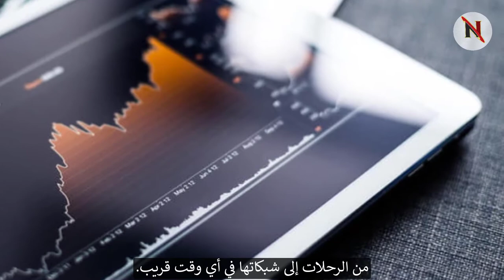ماذا يعني هبوط اسعار النفط؟ و ماهي تأثيراته؟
🔴‏اولا و قبل ان ادخل في التفاصيل اود ان اوضح ان السوق النفطية هي عبارة عن

1 - سوق مادي يتم فيه بيع النفط المادي
2- سوق الاجل يتم فيه بيع النفط على شكل عقود اجله يتم تسليمها بعد اجل
🔴 ‏السوق المادي هو المقياس الذي يتم عليه الاستلام و التسليم وهو السوق الذي يستفيد منه المنتجون المباشرون

السوق الاجل هو مقياس لاسواق المال عامة و يستفيد منه المنتجون و التجار و المضاربون و البنوك و السماسرة
🔴‏السوق اليوم و تحديدا السوق الامريكي يعكس هبوط شديد في اسعار النفط !

ما السبب ؟؟

اولا : هناك تخمة في الانتاج
ثانيا : هناك امتلاء في التخزين
ثالثا : هناك عدم جدوى تجارية في الانتاج !!
رابعا :: هناك خلل في منظومة التسويق
خامسا : هناك خذلان كبير من البنوك للمنتجين
🔴‏الان نبدا الشرح !!!

لا يوجد شك ان هناك تخمه ولكن ظروف انتشار فيروس كورونا و الحجر المنزلي و توقف الانشطة الاستهلاكية جعل من كل هذا المشاكل تحت المجهر و تتضخم بشكل كبير !
‏كل المتداول من الحديث الاعلامي ان المشكلة مشكلة اقتراب العقد و استحقاقة او من التخزين و امتلاؤه لا يلغي و لا يقفز فوق المشاكل الخمس المذكورة في التغريدة اعلاه ‏اقدر و ادرك من يقول ان اليوم حالة خاصة و التي يحين فيها عقد مايو استحقاقه ولكن !!!

ولكن !!!

لماذا تم انتاج كل هذه الكميات بدون عقود ؟؟؟
ما الجدوى من انتاج كميات من مخزنها الطبيعي في المكمن الجيولوجي المجاني و تخزينها في مخازن مكلفة فوق الارض ؟؟
‏ازمة فيروس كورونا قامت بوقف الطلب !

ما الذي حصل في العرض ؟؟؟

قام المنتجون في اوبك+ بخفض الانتاج و موازنة العرض !

عدم تعاون منتجون امريكا الشمالية قام بتضخيم العرض في وجه انعدام الطلب !

النتيجة هو ما تراه اعينكم !

انهيار سعري